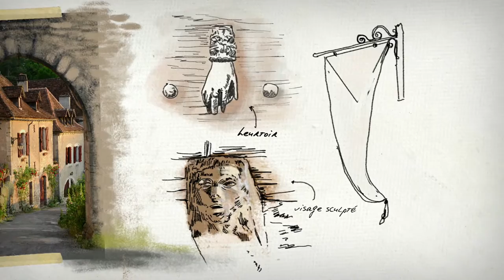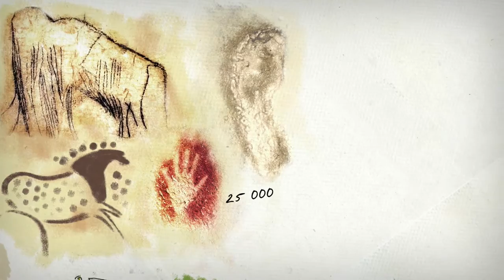Saint-Cirq-Lapopie - Carnet de voyage - Grands Sites Occitanie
Découvrez Saint-Cirq-Lapopie, Grands Sites Occitanie, comme vous ne l'avez jamais vu, à travers des dessins et des images, raconté tout en poésie à travers un carnet de voyage inédit.

👉🏻 Envie d'évasion ? Explorez le Lot